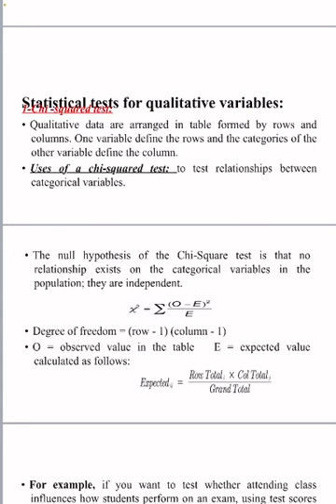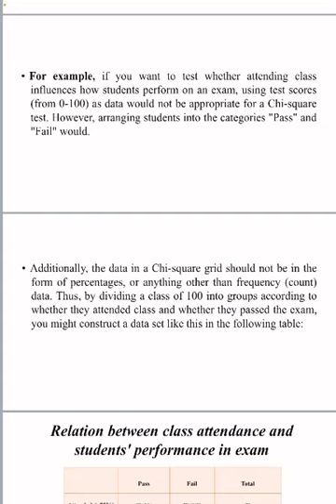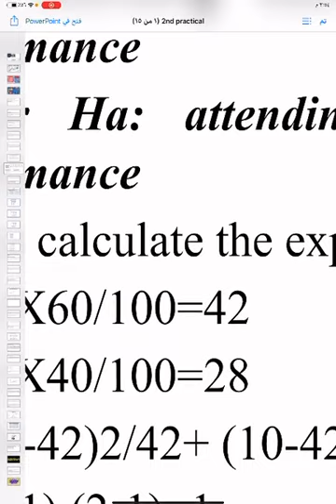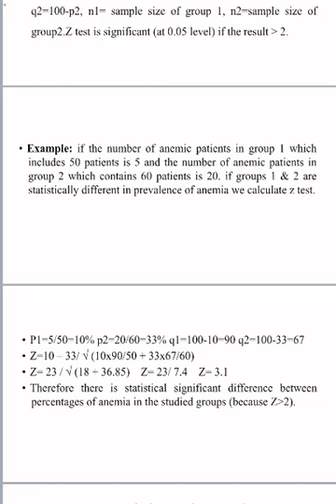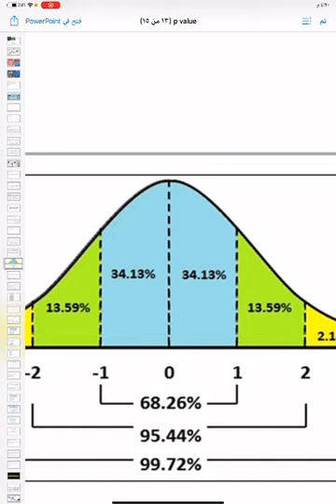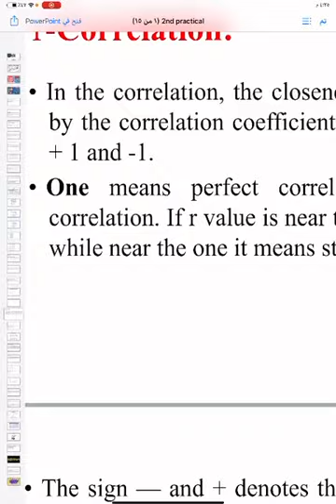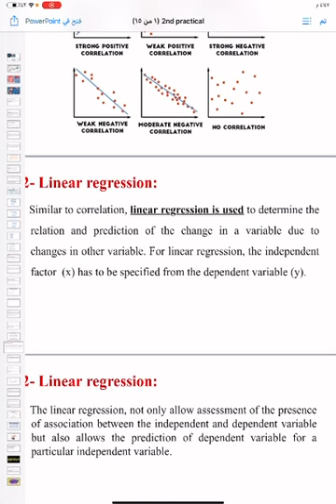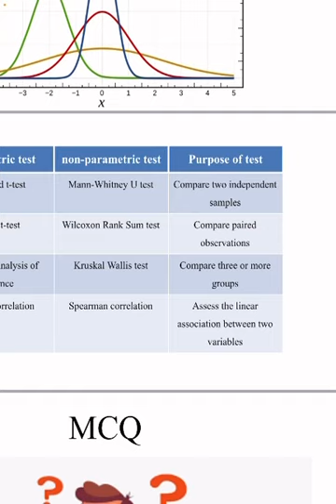Inferential statistics CMMUNITY DR.Yousif Mohamed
Inferential statistics